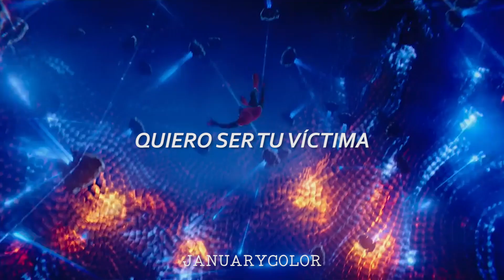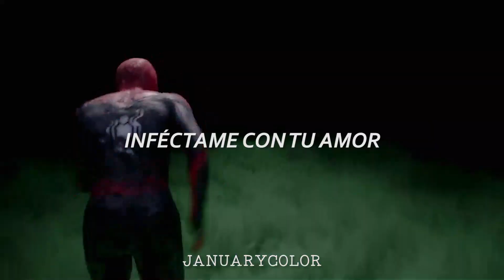E.T. [ Spiderman's Multiverse ] Katy Perry - sub. español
Después de ver No Way Home, me salieron -algunos- varios de edits del Spiderman de Andrew en Tiktok con esta canción y me animé a hacer una versión completa con los tres.

Interpretado por: Katy Perry
Álbum: Teenage Dream
Año: 2010